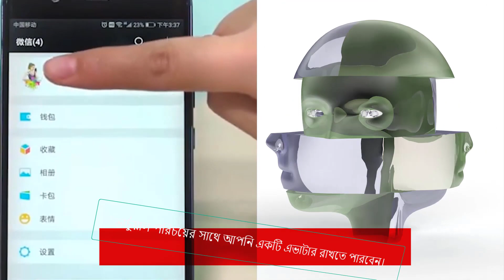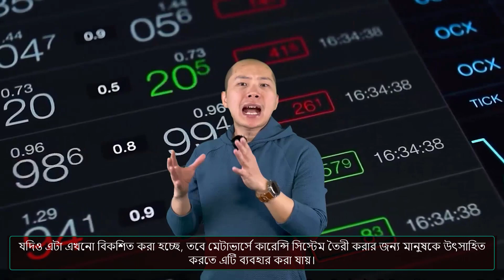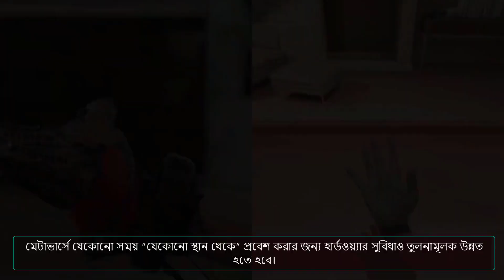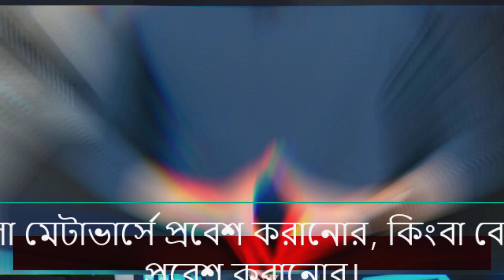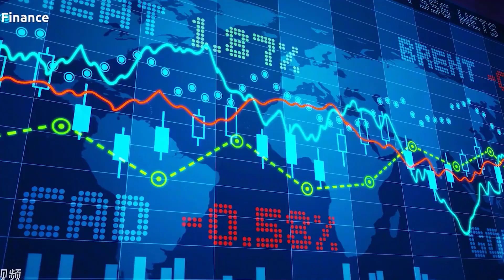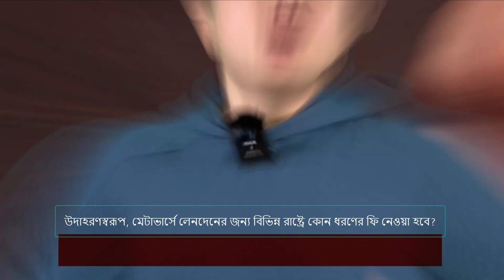✅ কেমন হবে মেটাভার্স? মেটাভার্স কি একটি হাইপ নাকি এর বাস্তবায়ন সম্ভব? | Metaverse Explained Simply ✅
✅ *কেমন হবে মেটাভার্স? মেটাভার্স কি একটি হাইপ নাকি এর বাস্তবায়ন সম্ভব? | Metaverse Explained Simply* ✅  Chinese Deshiivai ✅  CDV ✅

যখন একটি প্রকল্পের সাথে জড়িয়ে থাকে সারা বিশ্বের লোক, তখন সেই বিষয়টিকে ঘিরে সবার জল্পনা কল্পনার অভাব থাকেনা। তেমনি বর্তমানে আলোচনা সমালোচনার শীর্ষে আছে 'মেটাভার্স'। শুরুর দিকের ঘোষনায় তারা যে বিষয়গুলোর অবতারণা করেছেন, সে সব কিছুর সুবিধা এখনই মানুষকে দেয়া সম্ভব নয় বিশ্বব্যাপী হার্ডওয়্যার এবং সফটওয়্যারের সমানতা ও সহজলভ্যতা জনিত সীমাবদ্ধতার কারণে। বর্তমানে দেখার বিষয় হচ্ছে নতুন কোম্পানির এই প্রকল্প কিভাবে গ্রাহকদের বাস্তবায়নের পথে নিয়ে যায়।

সকলের জন্য শুভ কামনা। Chinese Deshiivai এর সাথেই থাকবেন।

চায়না বাংলা ভাই, বাংলা চায়না ভাই, চীনা ভিডিও, চীনের শর্ট ভিডিও, চায়না চ্যানেল, চীনের ইতিহাস, বাংলা ভাই, চীনা ফুড,